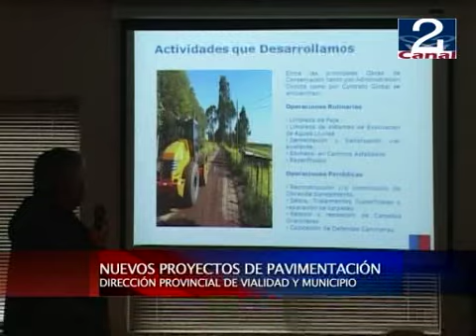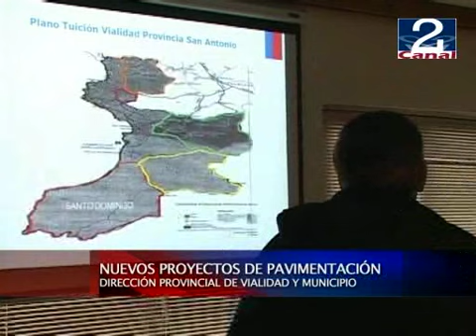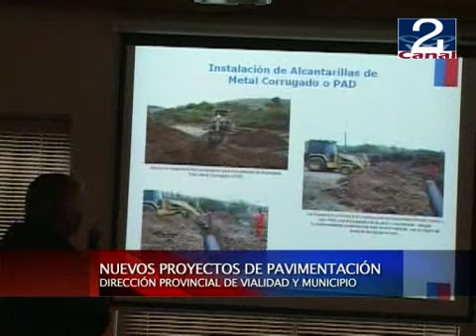18 JUN 2012 REUNION_VIALIDAD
203 millones de pesos serán invertidos en pavimentacion en la comuna de Santo Domingo, fondos que serán de la dirección provincial de vialidad y el municipio de la comuna parque.